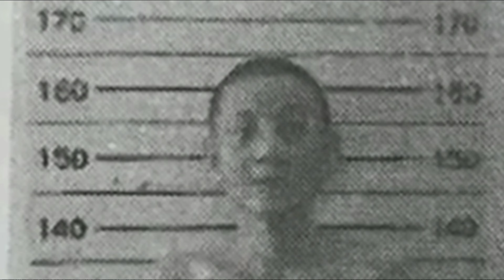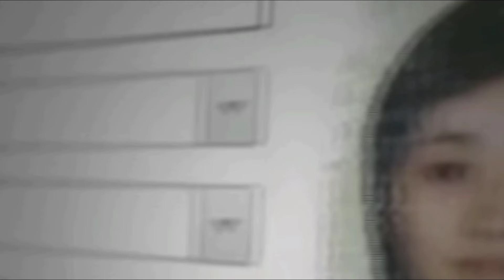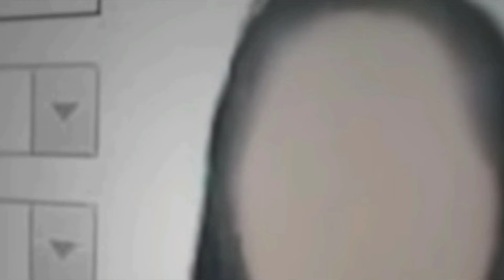Alice Guo, galit na galit at mag dedemanda!